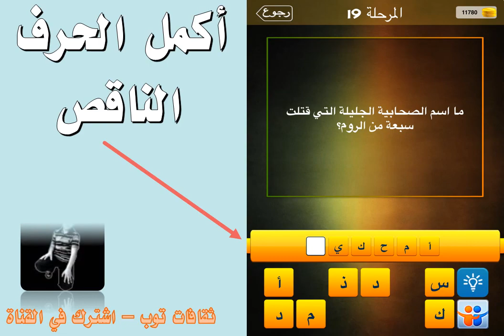ما اسم الصحابية الجيلية التي قتلت سبعة من الروم ؟